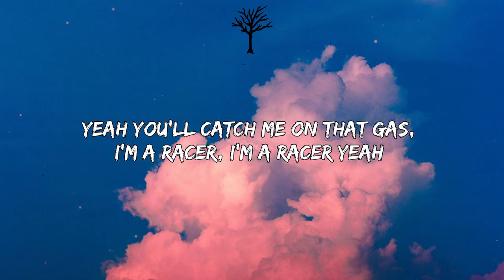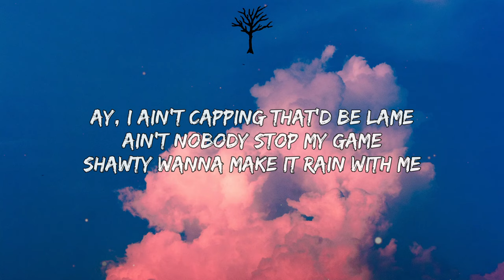Rarin - YESSIR! (Lyrics)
🎤 Lyrics:

[Chorus]
Yessir! All the opps tryna put me on a T-shirt
Shorty want me so bad, do your knees hurt?
Yeah, I’m counting paper guap in my Beamer, in my Beamer, yeah
Features! If you want one then you coming with the paper
I ain't texting shawty back, see you later
Yeah you’ll catch me on that gas, I’m a racer, I’m a racer yeah

[Verse]
Yeah, lil shawty, always off the molly
You ain’t really gotta talk, so like why you tryna stop me?
Yeah, ain’t nobody finna come and body me
I know what you want, but you ain’t gonna come top me, what
Yeah I earned a check, I’m finna cop balenciagas
Yeah I’m living with no stress, nah I don’t gotta carry choppas
Purple Corvette, yeah I’m riding with your daughter
Gucci camo vest, quit the plotting Ima stop ya
Yeah, I been riding with the gang
I been strapped up with that thang
I been rolling with the same shawty
Ay, I ain’t capping that’d be lame
Ain’t nobody stop my game
Shawty wanna make it rain with me